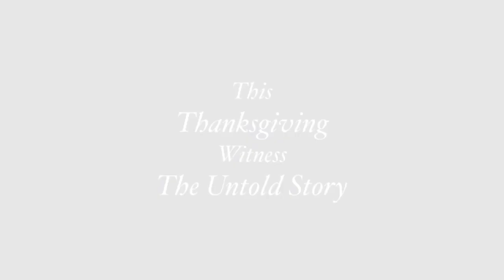Twisted: The Untold Story of a Royal Vizier Trailer (Happy Birthday Bennet Dudley!)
Salaam and good evening worthy friends.

Awhile ago I made a cast video starring the amazing Bennet Dudley as Ja’far, and now I finally present a trailer

Cast:
Ja’far- Bennet Dudley
Captain- General Phoenix
Aladdin- Toritsuka Reita
Achmed (TIGERFUCKER)- Kuzco
Princess- Talia Tealwolf
Scheherazade- Captain Marvel
The Sultan- The Emperor of China

Happy Birthday Ben! May it be filled with fun, laughter, friends, and family ❤️🧡💛💚💙💜🖤 :)